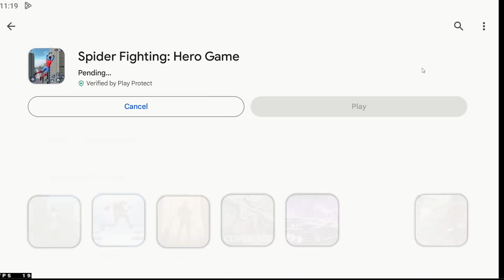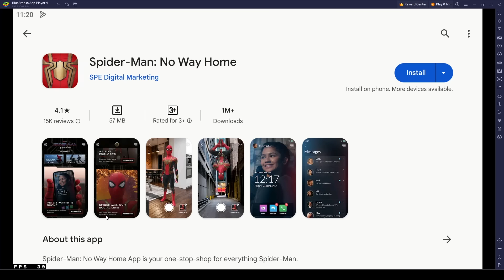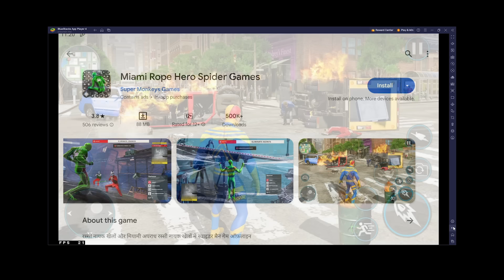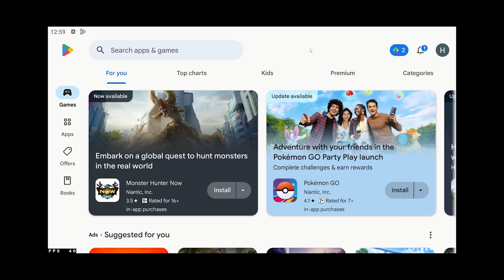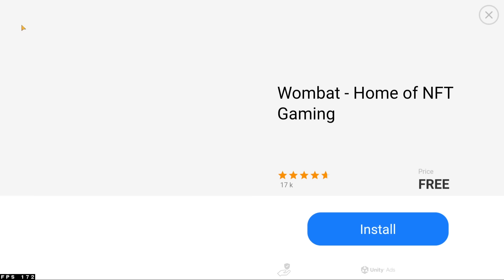I FOUND NEW SPIDERMAN 2 GAME IN PLAYSTORE !!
Spiderman 2 games from PlayStore